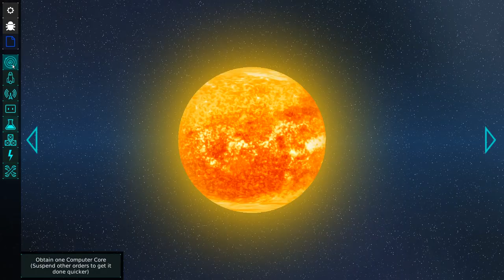Vorgestellt: Meeple Station alpha Deutsch Vorschau 4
Vorgestellt: Meeple Station

Ein kooperatives Weltraumbasen Simulationsspiel. Es befindet sich noch in der Entwicklung. Danke an Vox Games, dass ich das Spiel vorstellen darf! Viel Spaß beim schauen und denkt dran, es ist noch der ein oder andere Fehler drin.